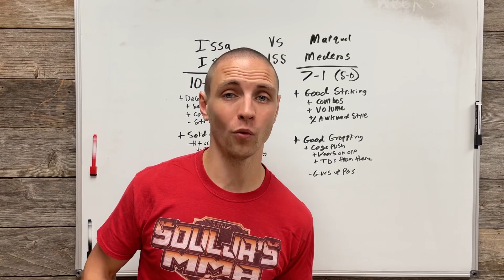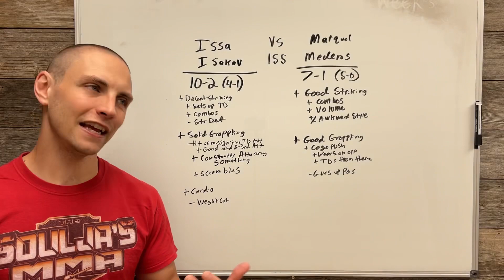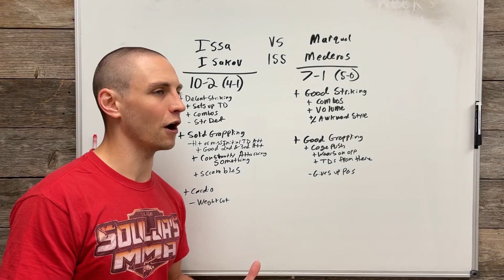Contender Series: Issa Isakov vs Marquel Mederos Fight Analysis & Prediction (Week 10, 2023)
In this video I'll breakdown this contender series matchup. I'll go over the strengths and weaknesses of both fighters and explain how that pertains to this fight and finally give my prediction of the outcome.